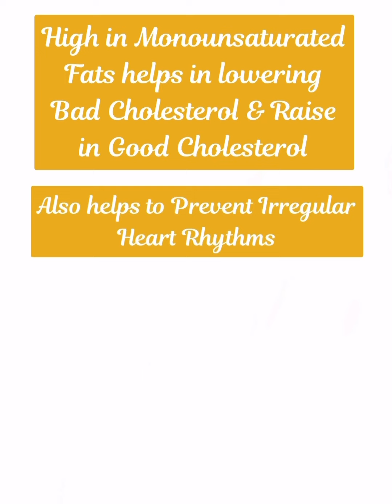Homemade Peanut Butter & Almond Butter with Health Benefits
Music credit